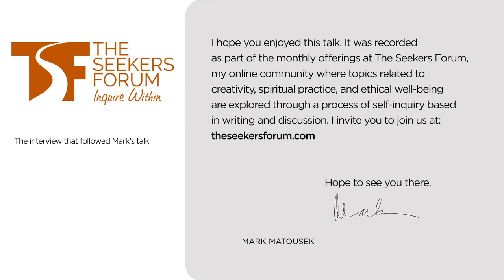Bringing Passion to Action, With Mark Matousek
How does action based on self-knowledge enhance your existence? Settling for a life of compromise, and feeling resigned–going through the motions–is a waste of your human incarnation. In this talk for The Seekers Forum, Mark Matousek explores how happiness is connected to agency, and why taking action, no matter how small, is essential to a life of meaning.